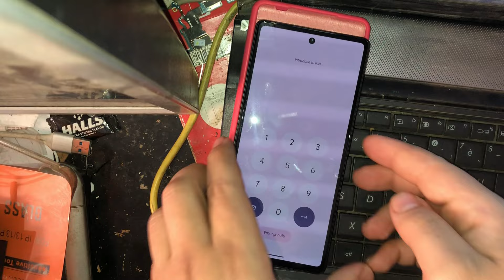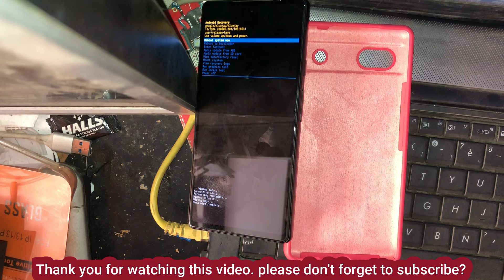How to Hard Reset GOOGLE Pixel 6A | Bypass Screen Lock | Factory Reset via Recovery Mode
How To Hard Reset Your Google Pixel 6a | How To Bypass Forgotten PIN, Password or Pattern